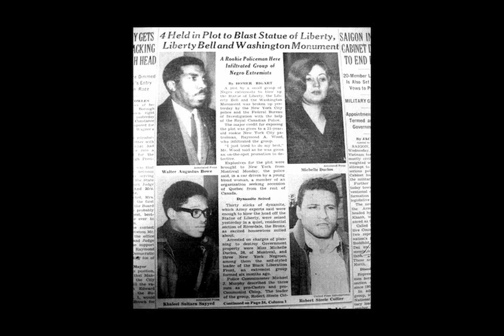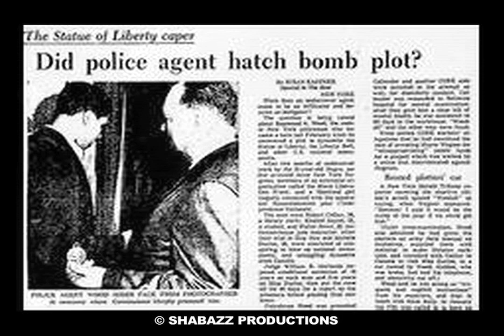YURI: THE MURDER OF MALCOLM X-THE AFTERMATH